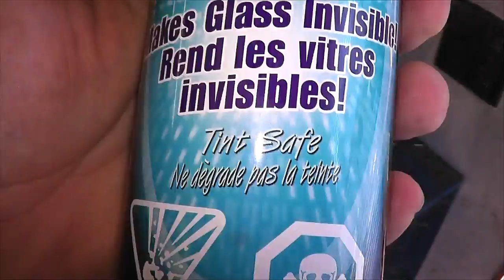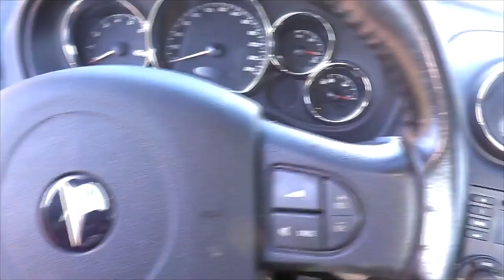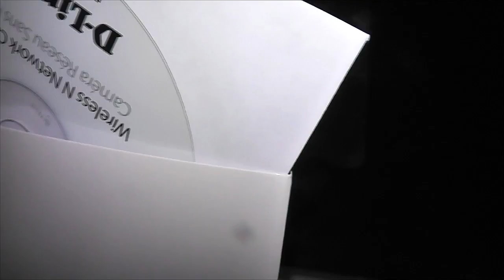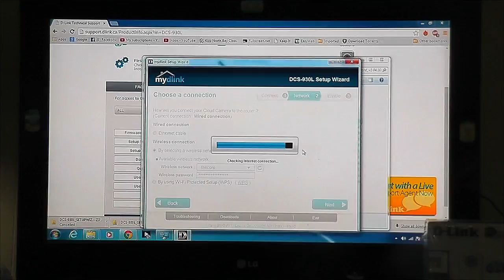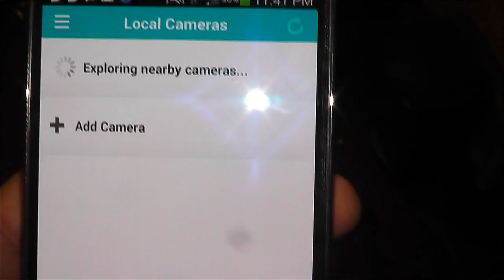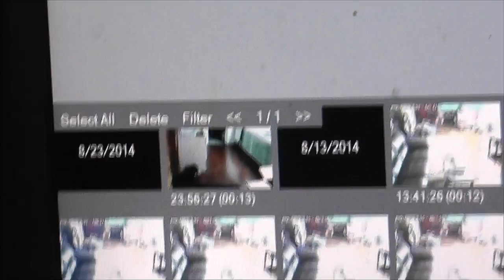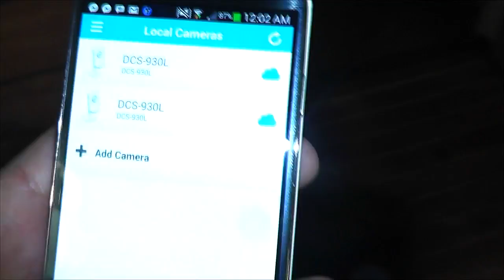Detail for Retail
Well holay crap...cleaned the G6 even more today people...you won't friggin believe it!